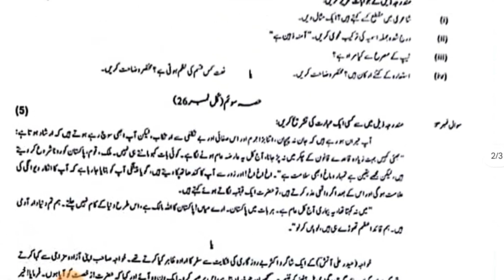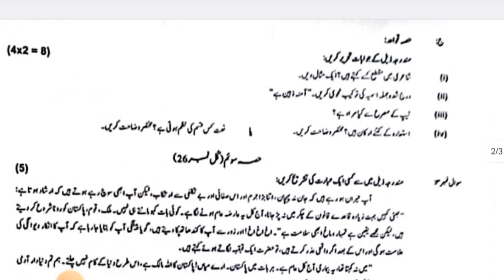Class 9th Urdu Paper 2024 Fbise SSC 1 Urdu Paper 2024 Federal Board Objective+Subjective Solved MCQs